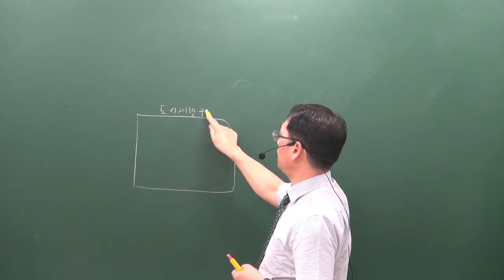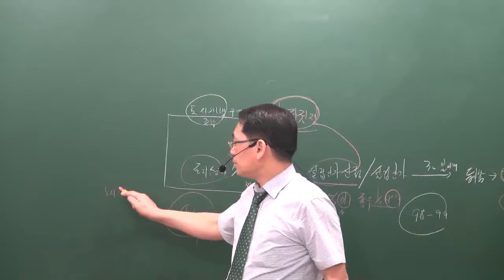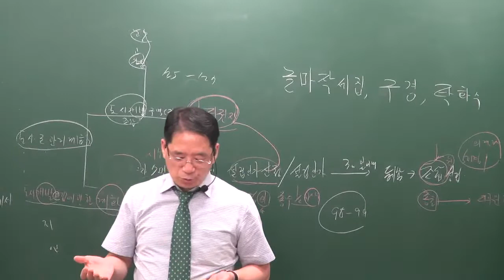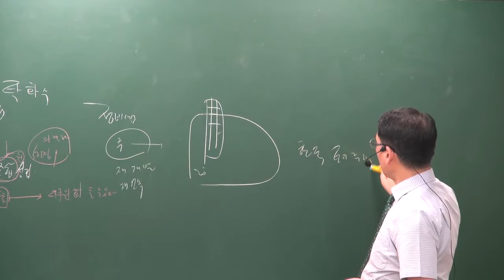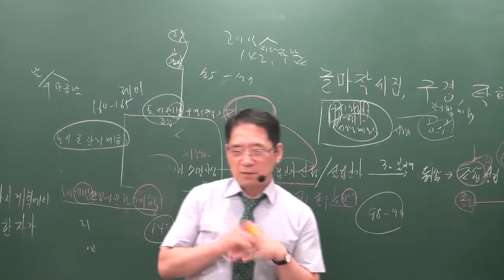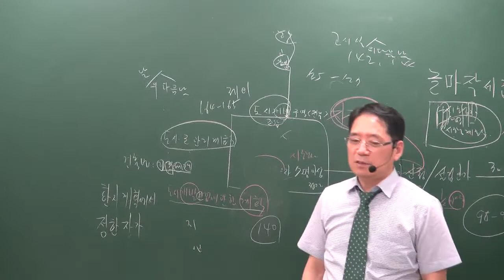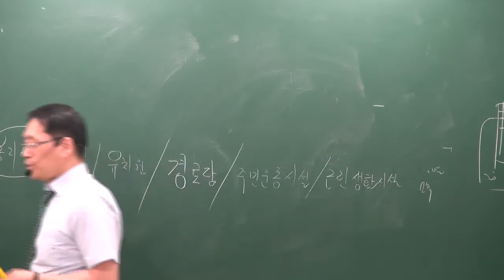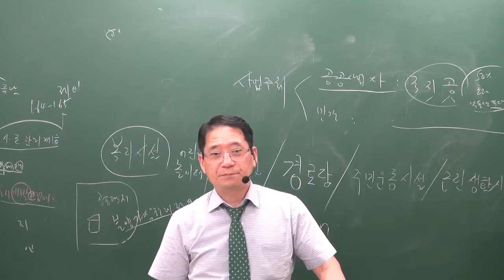[공전무] 2019년 공인중개사 부동산공법 모의고사 9-5